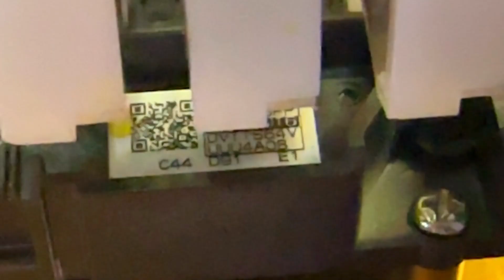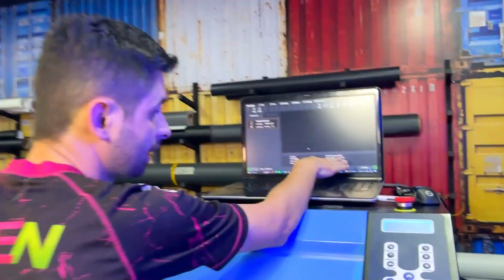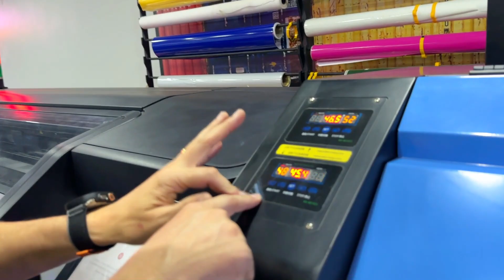1 ANO E 5 MESES COM A CABEÇA i3200 VALEU A PENA?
Faaaaaala galera da área de Comunicação Visual, no vídeo de hoje trago pra vocês minhas experiências e resultados utilizando a cabeça I3200 da Imprimiprinter por 1 ano e 5 meses, será que valeu a pena?